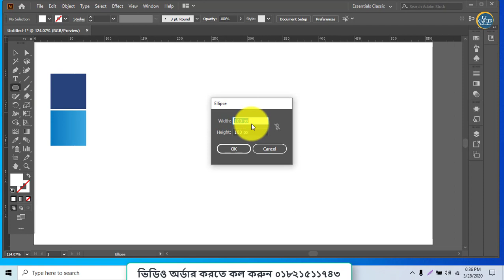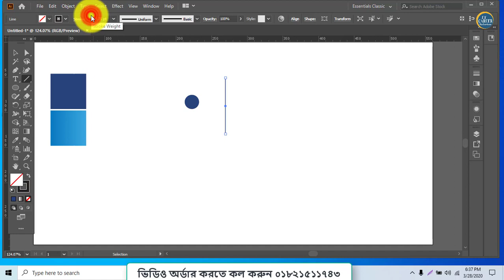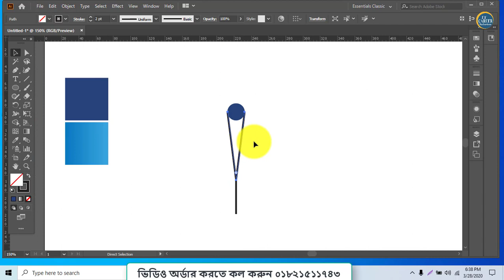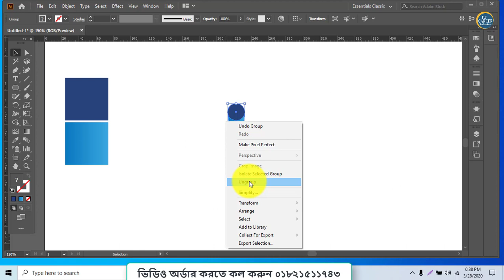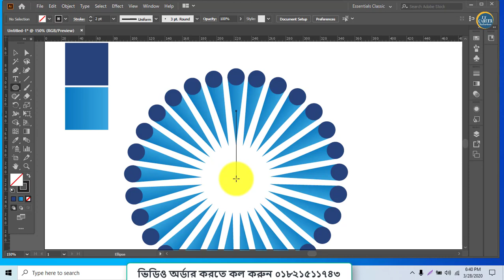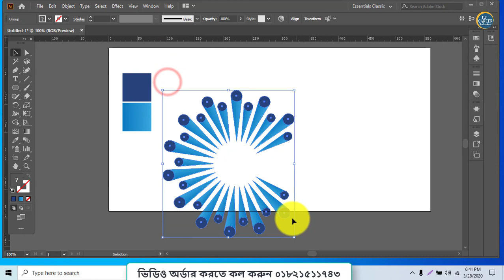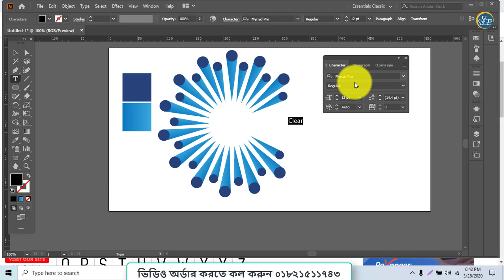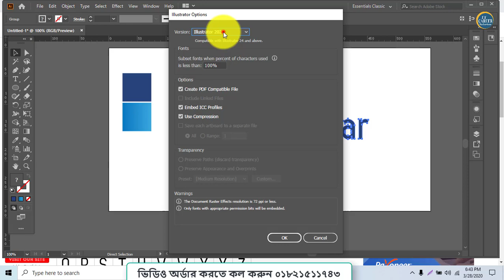Professional Logo Design - Adobe Illustrator CC 2020 (Clear Logo)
Adobe illustrator cc 2020 Golden Ratio Logo Design from Start to Finish Check out the Logo Design Process Daily on Our Channel, Get inspiration, Ideas and Tools we Use. You can HIRE us for Logo Designing

আপনি ভিডিও গুলা অর্ডার করতে কল করুন ০১৮২১৫১১৭৪৩

★★ আমাদের বৈশিষ্ট্য সমূহ ★★
★সরাসরি আউটসোর্সিং এর সাথে সংযুক্ত ট্রেইনার ফ্রিল্যান্সিং এ টু জেড।
★সুন্দর ও মনোরম পরিবেশে ক্লাশ।
★পিছিয়ে থাকা ছাত্রছাত্রীদের জন্য নেক্সট ব্যাচ এ ক্লাশ করার সুযোগ ।
★কোর্স শেষে সার্টিফিকেট প্রদান।
★ক্লাস ভিডিও টিউটোরিয়াল দেয়া হবে।
★লাইফ টাইম ফ্রী সাপোর্ট দেয়া হবে।

★★  বিস্তারিত জানতে সরাসরি যোগাযোগ করুন ★★

স্থান : গুলজার মোড়ের পূর্ব পাশে মোতালেব মার্কেট এর ৪র্থ তলা , চকবাজার, চট্রগ্রাম